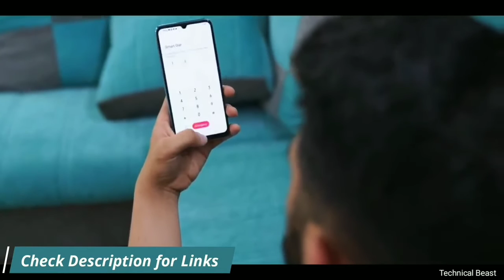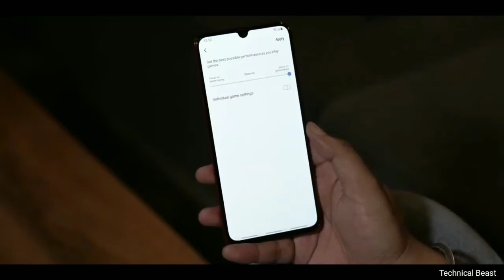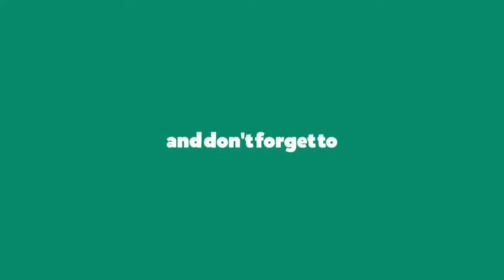Vivo v20 SE / Vivo v20 Pro 🔥 44mp Selfi Camera & pro 5G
Hi

Vivo is going to launch 3 new smartphones in vivo v series - vivo v20 se, vivo v20 and vivo v20 pro 5g. in this video i will tell you everything you need to
know about vivo v20 pro camera, display, processor, battery, charging, build, first look, price & launch date in india.

vivo v20 se will comes with 6.44 inches super amoled display with in-display fingerprint sensor, snapdragon 665, 48mp triple rear camera, 32mp selfi, 4100
mah battery with 33w fast charging and vivo v20 se price in india will be 21,999rs. and then vivo v20 comes with same display size and quality but with the
support of snpdragon 720g, 64mp triple rear camera and 44mp selfi camera, 4000 mah battery and 33w fast charging and the price of vivo v20 is 26500 rs in
india.

vivo v20 pro will also comes with same display size but with notch, gradient back design, snapdragon 765g 5g soc. it means vivo v20 pro will be a 5g smartphone
in india by vivo in mid-range, 64mp quad rear camera, 44+8mp dual selfi camera in notch, 4000mah battery with 33w fast charging, no 3.5mm jack and no dedicated
micro sd slot and the price of vivo v20 pro will be 31,999 in india according to roumers.

vivo v20 unboxing, vivo v20 pro price, vivo v20 pro pubg test, vivo v20 se price, vivo v20 launch date in india, vivo v20 series, vivo v20 5g price in india,
best selfi smartphone, vivo 5g upcoming smartphone.

1. Samsung A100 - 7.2 Inch Display, 5 Back Camera, 7000 mAh Battery | Price & Launch Date !

2. Motorola Edge Plus - Snapdragon 865 + 12GB RAM! 🔥 2020

3. Xiaomi Redmi K30 Pro ? BEST CAMERA EAVER 🔥 ll

4. Redmi Note 9 Pro - 5G, 108MP Camera, Indisplay Fingerprint | Redmi Note 9 Pro 🔥

5. OnePlus Concept One FIRST LOOK!!! 🔥 2020